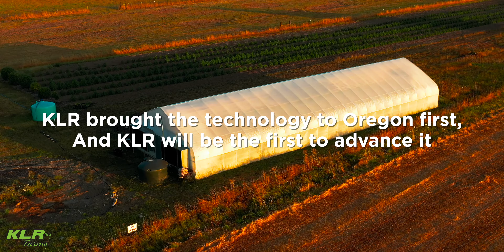Web Commercial for KLRFarms.com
This is a brief Company Culture video we did for the web for KLR Farms, one of the nations leading cannabis growing companies that specializes in operating at scale.